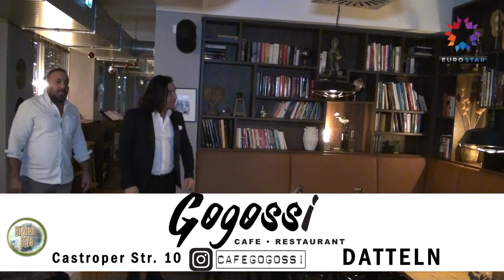Bizden Bize - GOGOSSI